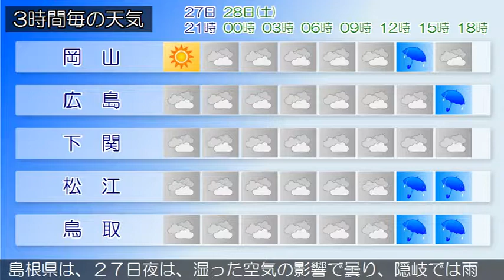2019/09/27 中国地方の天気予報 夕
広島県では、２７日夜のはじめ頃から２７日夜遅くまで高潮に、２７日夜遅くまで急な強い雨や落雷に注意してください。広島県は、中国地方は、高気圧に覆われて山陽南部では概ね晴れていますが、湿った空気の影響で概ね曇り、山陰を中心に雨の降っている所があります。岡山県は、２７日夜は、湿った空気の影響で概ね曇るでしょう山口県は、２７日は、湿った空気の影響により、曇りで雨や雷雨となる所があるでしょう。鳥取県は、２７日夜は、湿った空気の影響で曇り、雨の降る所があるでしょう。雷を伴う所がある見込みです。島根県は、２７日夜は、湿った空気の影響で曇り、隠岐では雨が降るでしょう。東部と西部では雨の降る所がある見込みです。雷を伴う所があるでしょう。